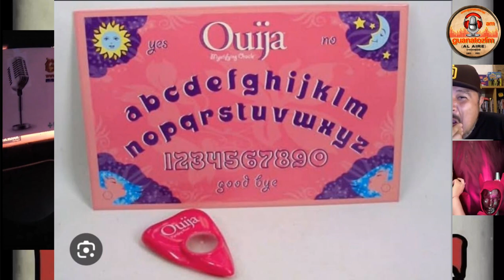Demonios con Luis G. Abbadie